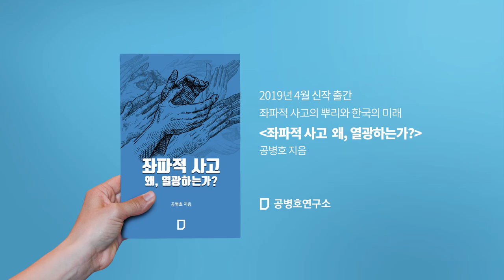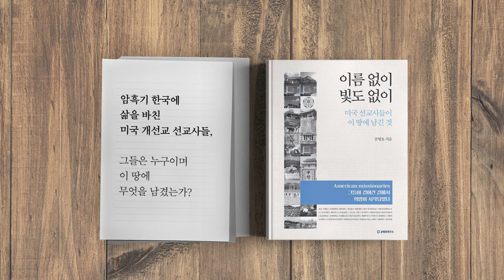거친 공권력, 야만의 정책 / 명문 상산고 자사고 탈락 위기! - [공병호TV]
거친 공권력, 야만의 정책 / 명문 상산고 자사고 탈락 위기!

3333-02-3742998 카카오은행 (예금주 : 공병호)